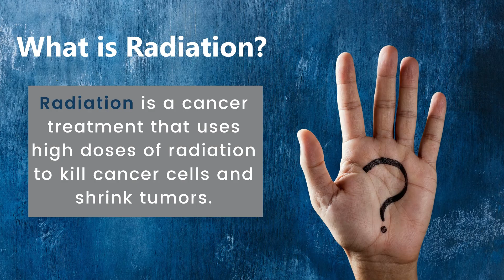Side Effects Series: Dealing with Radiation